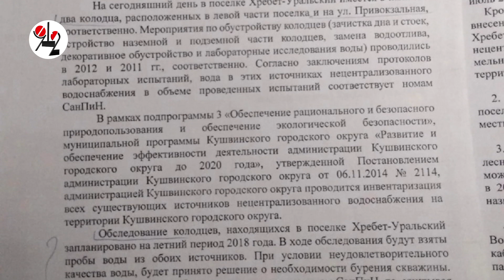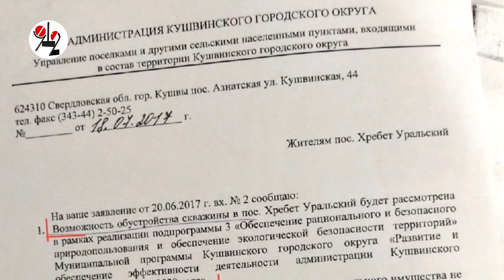Деревня осталась без дров, света и воды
В Хребте Уральском, мелком посёлке под Кушвой, обмелел последний колодец: люди в панике записали обращение к власти